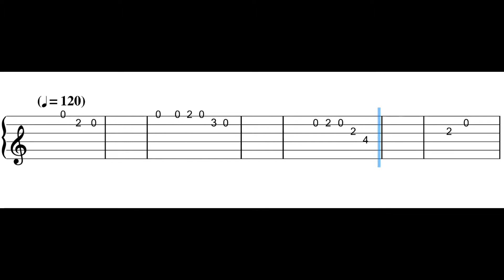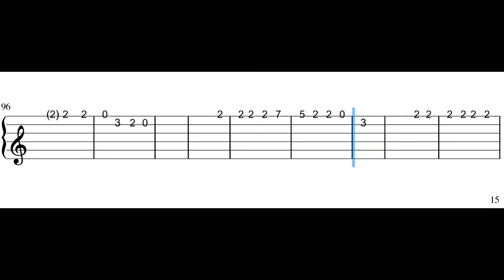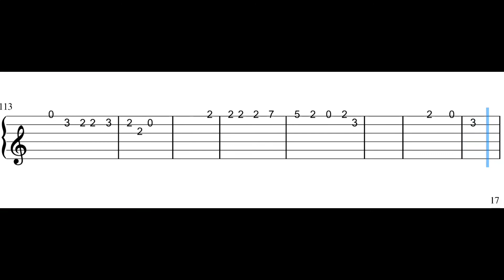Dreams - Fleetwood mac ( The skateboarding guy ) || Easy Guitar Tabs